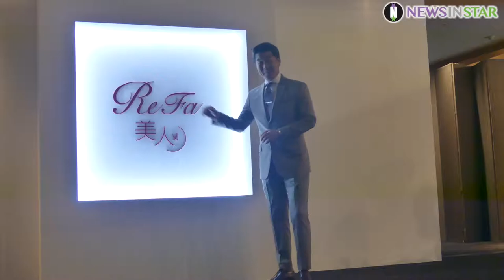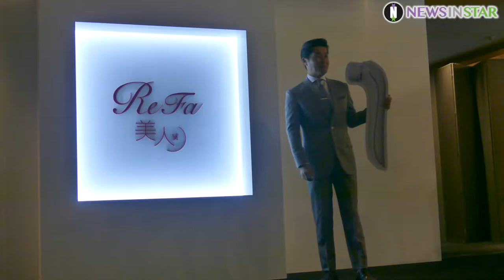[뉴스인스타] 180911 코리아테크 '리파(ReFa)' 런칭 김상중 포토이벤트 직캠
11일 오후 서울시 중구 신라호텔에서 뷰티 브랜드 코리아테크의 '리파(ReFa)' 신제품 런칭행사가 열렸다. 이날 배우 김상중이 참석하여 포토월에서 포즈를 취하고 있다.